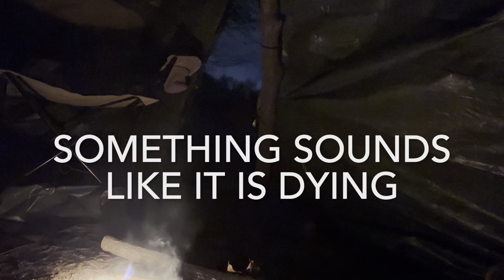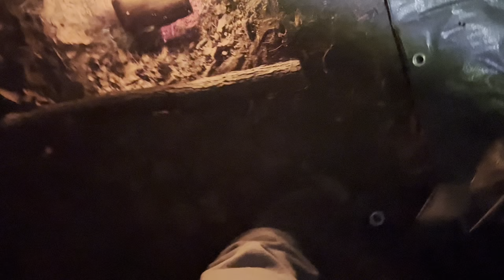Tarp teepee build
I build a tarp teepee and hang out in it. I also end up catching the sound of a dying animal in the woods so I go and try to find it.